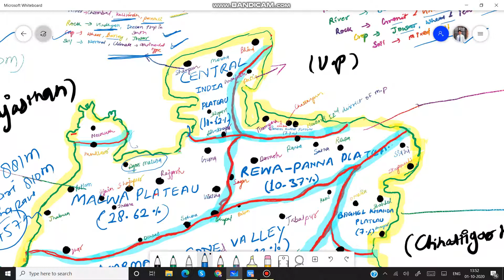MADHYA PRADESH G.S || मध्य प्रदेश का भौगोलिक विभाजन \GEOGRAPHICAL DIVISION OF M P|| MPPSC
IN THIS LECTURE SERIES I WILL COVER COMPLETE MADHYA PRADESH G.S. ALONG WITH MONHTLY  CURRENT AFFAIRS OF MADHYA PRADESH
FROM JANUARY 2020 TO TILL CURRENT MONTHT
 THIS LECTURE SERIES IS USEFUL FOR FOLLOWING EXAMS
SPECIALLY FOR MPPSC PRE AND MAINS, MPSI  AND ALL MADHYA PRADESH EXAMS